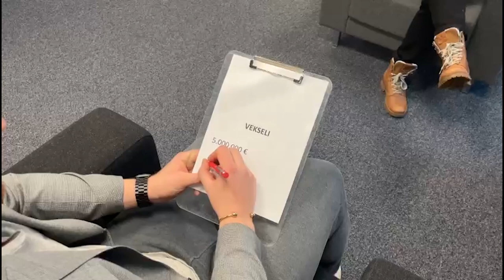ROOLIT VAIHTOON! - 💯-Minuuttia pormestarina ja nuoriso-ohjaajana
Pirkkala 100- juhlavuoden kunniaksi pormestari Marko Jarva ja Nuoriso-ohjaaja Arttu Majaniemi vaihtavat rooleja 100:ksi minuutiksi leikkimielisessä haasteessa.

Katso koostevideolta miten onnistuu pormestarilta nuorisotilalla työskentely ja miten nuoriso-ohjaaja pärjää kunnan johdossa.

Tapahtuma on osa Pirkkalan kunnan 100-vuotisjuhlavuoden ohjelmaa.

Tutustu juhlavuoteen:
pirkkala.fi/pirkkala-100